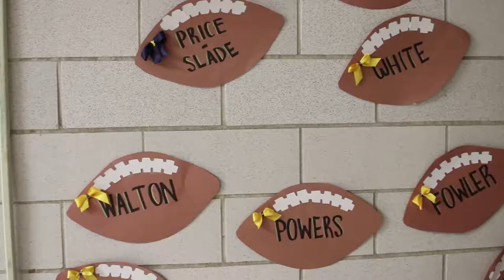Hamped Up Week 2: Sports Advertising